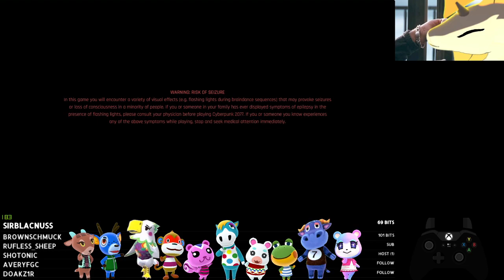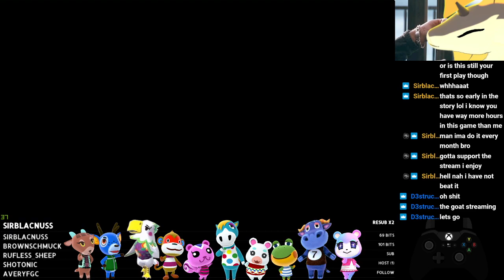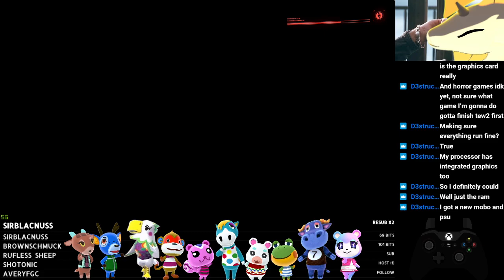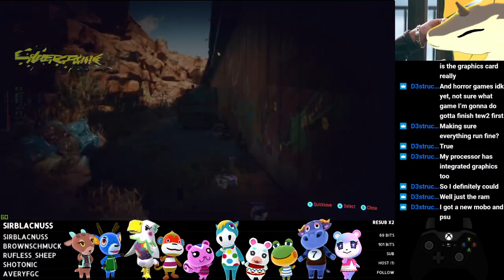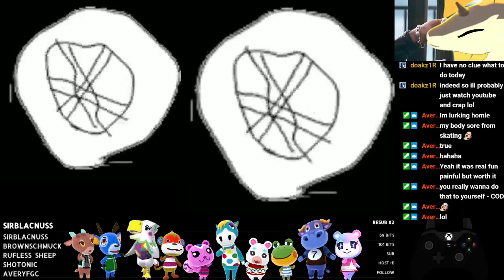Cyberpunk 2077 Stream Archive #11